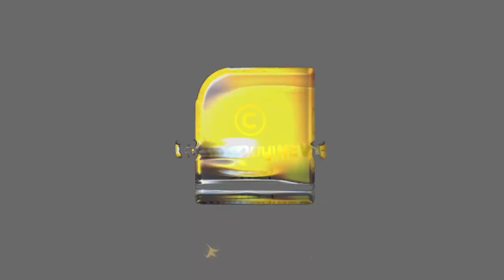എന്താണ് ഹവാന സിൻഡ്രോം എന്ന അജ്ഞാത രോഗം? | Havana Syndrome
വിചിത്രമായ ചില ശബ്ദങ്ങൾ കേൾക്കും;  ലക്ഷക്കണക്കിനു ചീവീടുകൾ ഒരേസമയം കരയുന്നതു പോലെയുള്ള ശബ്ദം; എന്താണ് ഹവാന സിൻഡ്രോം? | Havana Syndrome